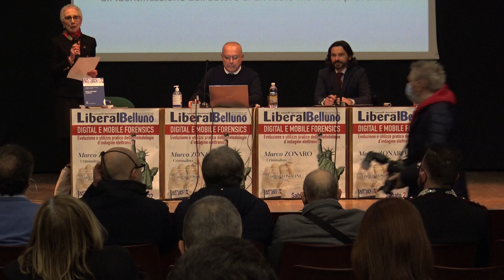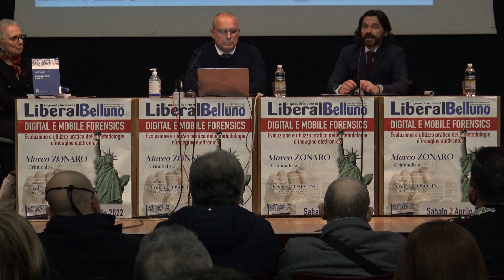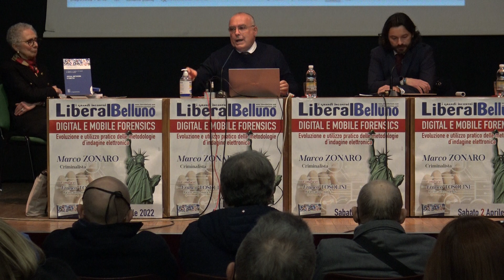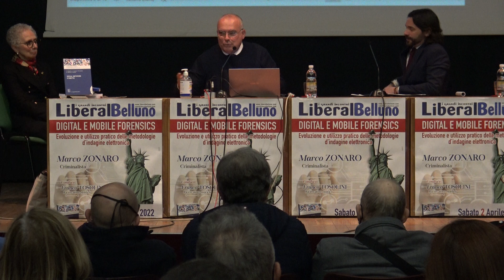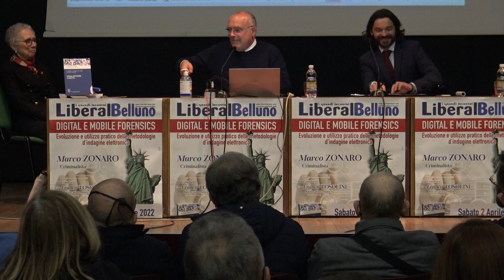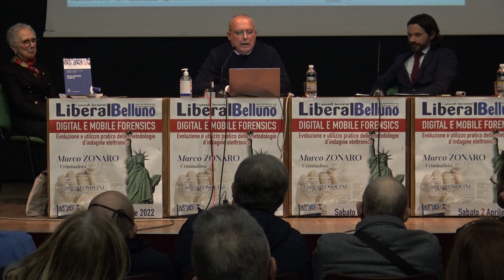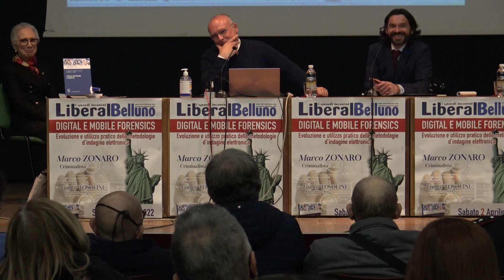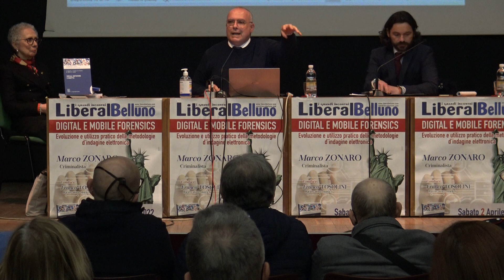DIGITAL E MOBILE FORENSICS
Marco ZONARO
Criminalista

Modera

Franco TOSOLINI
Ricercatore storico